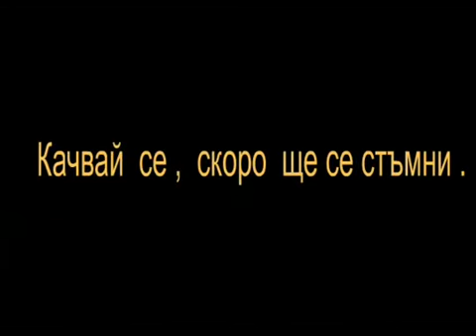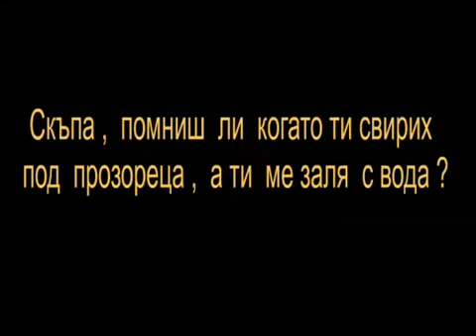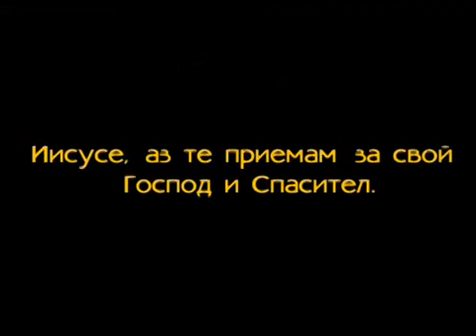Last time animation part 1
action film from last time